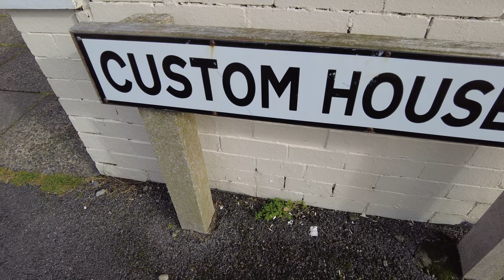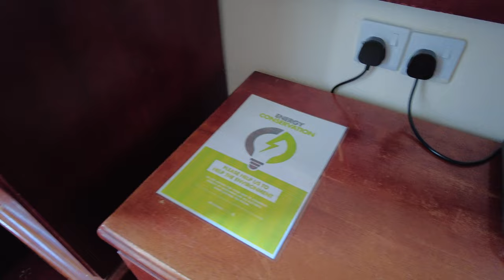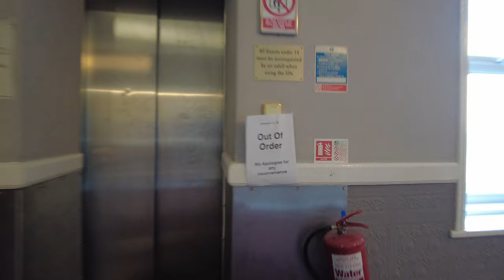National Holidays Blackpool Holiday at Norbreck Castle and Fleetwood market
this day one of my 3 day holiday more videos to follow
had a great time some great friendly people on the coach
not my favorite  place to stay but clean room ,good food,it a shame the lift was broke, had some nice trip out all included , in price £154 plus single sup £30 , its well worth going on a coach holiday